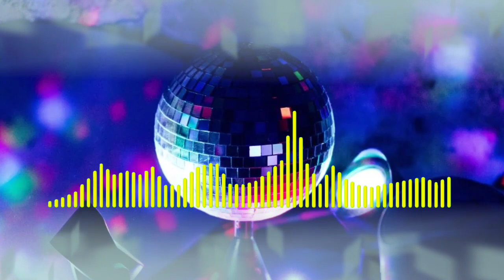DERO MOROWALI 2021 || FUNKOT YAYAT NUEL RANDI || DERO TERBARU || DERO DJ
Dero morowali
Randi yayat nuel FUNKOT music morowali
Lestarikan budaya kita demi berkembang nya budaya adat Sulawesi Tengah
Dero terbaru
Dero dj
Dero remix
Dero palu
Dero parigi
Dero asli Pamona